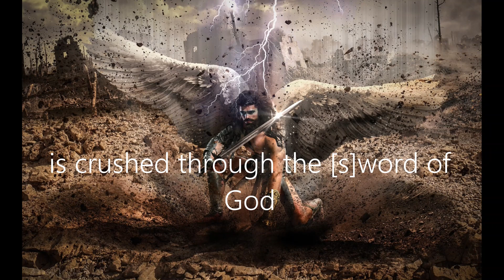The Eve of the War in the spiritual realm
The War of the Worlds and the Eve of the War in the spiritual realm.  Music by Jeff Wayne: 'The Eve of the War', based on the original story by H. G. Wells: 'The War of the Worlds'